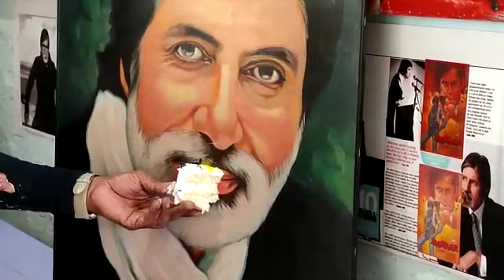आज हमारे बिग बी हो गये 79 के, फैंस ने मनाया जन्मदिन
बीकानेर_अबतक। 11 अक्टूबर।
बीकानेर। फिल्मी जगत में अभिनय के लिए अमिताभ बच्चन को भला कौन नहीं जानता। उनके लाखों-करोड़ों प्रसंशक है। उन्हीं की दुआएं उनको हर प्रकार के खतरे, बीमारी से बचा रही है। आज अमिताभ बच्चन का जन्म दिन है और वे 79 साल के हो गए है। अभी भी इस उम्र में उनके काम करने का जज्बा लोगों के लिए प्रेरणादायी है। बीकानेर में भी बिग बी के फैंस कम नहीं है। आज उनके फैंस ने बिग बी  के फोटो के आगे केक काटकर उनका जन्मदिन मनाया।
हमारे Whatsapp Group से जुड़ने के लिए नीचे दिए गए लिंक पर जाकर जोइन करें- 👇

हमारे Facebook Group से जुड़ने के लिए नीचे दिए गए लिंक पर जाकर जोइन करें- 👇